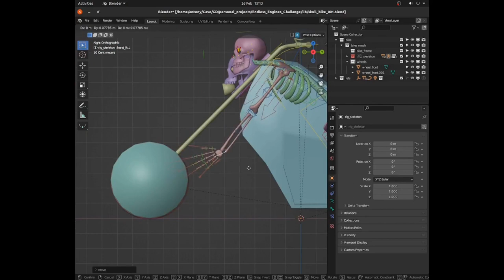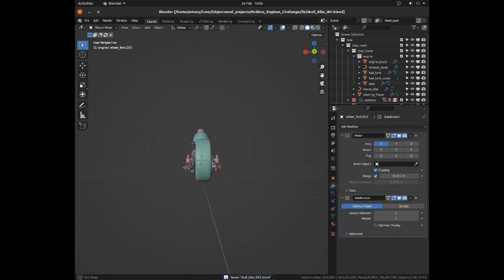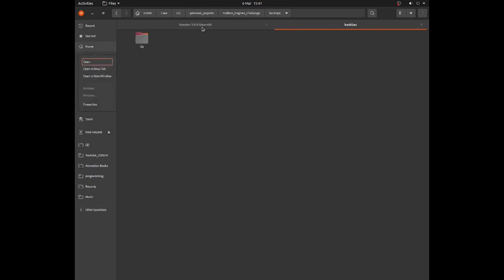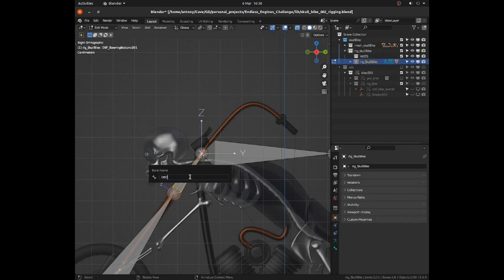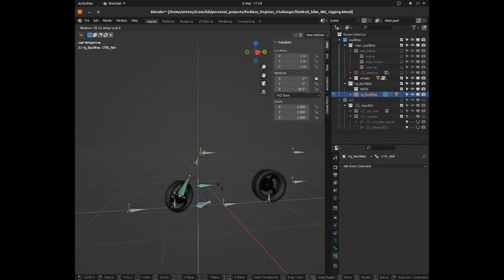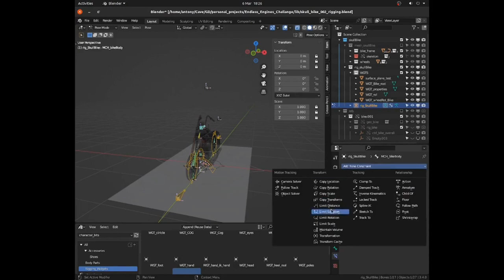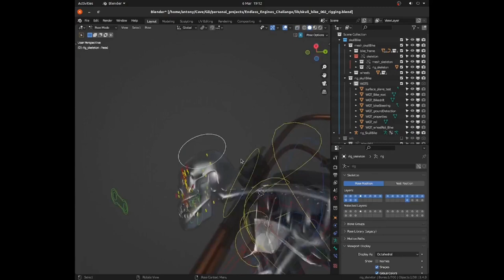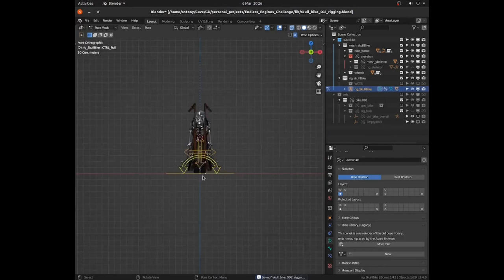Modeling and Rigging Time Lapse of a stylized motorbike